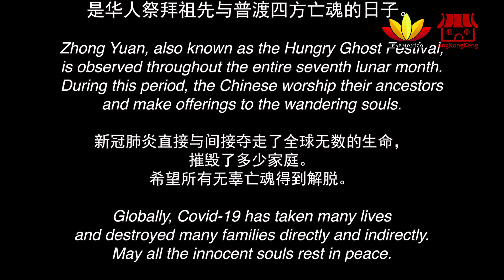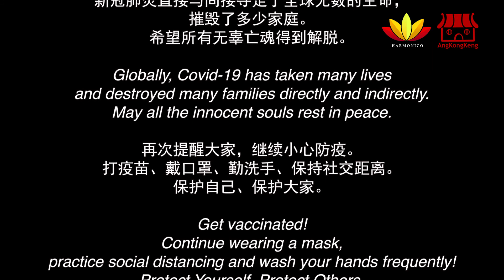中元节短片 － “大二爷伯的由来”